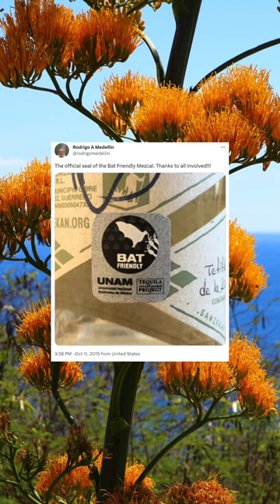Celebrate Margarita Day by raising a glass to the bats who help make it possible!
DidYouKnow ... Tequila is produced from agave plants that, in the wild, rely on bats!